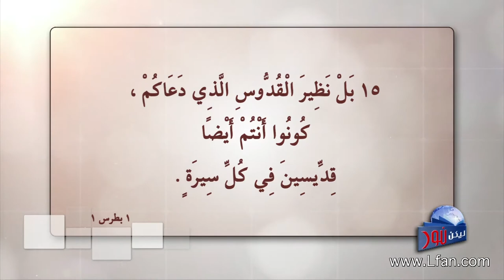ليكن نور - الحلقة ٤٠٩ - قداسة الله